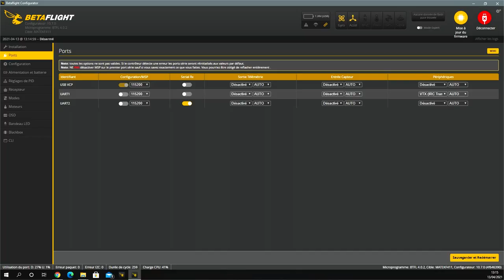LDARC FLYBALL Tazkiller85 VS LILRockFPV, l'affrontement ultime ! ZD Racing EX07, échantillon ! lol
NOTATAZ : 19/20  de plus en plus fan !!!

- Pack DJI FPV COMBO en précommande 1110€ avec ce coupon BGDaViS

. Entre autre ! ;)

Tazkiller85 VS LILRockFPV, l'affrontement ultime ! J'attendais avec impatience qu'un fabricant nous sorte une version intéressante de ce que j'avais pu essayer au LUDY LAB, et bien c'est fait ! LDARC nous propose donc le FLYBALL, un racer 3" enfermé dans une cage de protection parfaitement étudiée, simple et efficace ! En version BNF (comme moi), vous n'aurez qu'à installer un récepteur compatible avec votre radiocommande pour pouvoir commencer à piloter en vol à vue et soit vous initier, soit inventer des jeux plus funs les uns que les autres sans risquer d'endommager votre drone. Si vous avez un masque FPV, ajoutez un VTX et une caméra et vous pourrez également jouer en immersion ou vous initier au vol en acro sans avoir peur de crasher. En bref, vous l'aurez compris, ce concept innovant permettra à tout le monde, l'utilisation de son choix et l'évolution permanente en fonction de votre imagination ... Prenez soin de vous et merci à tous pour votre soutien .